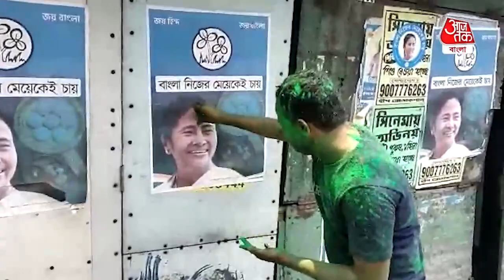West Bengal Assembly Election result 2021 celebrations of TMC at Howrah| হাওড়ায় এগিয়ে তৃণমূল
West Bengal Assembly Election Result 2021| ইতিমধ্যেই রাজ্যের নির্বাচনে নজর কেড়েছে তৃণমূল কংগ্রেস। ফের তৃতীয় বারের জন্য আসতে চলেছে তাঁরা। সেই নিয়ে এবার আনন্দ-উৎসবে মাতলেন মমতা বন্দ্যোপাধ্যায়ের দলের কর্মী সমর্থকেরা। দেখুন হাওড়ার চিত্র।